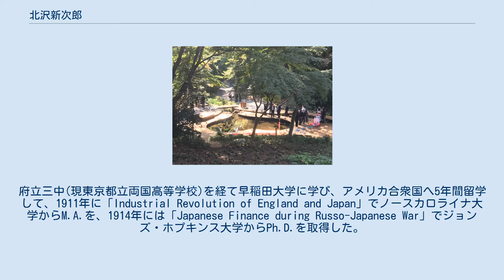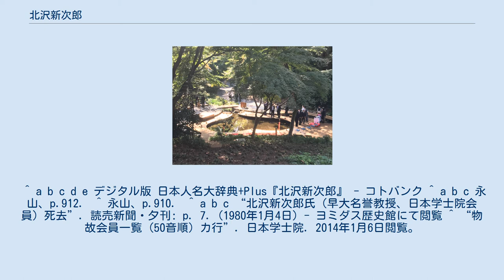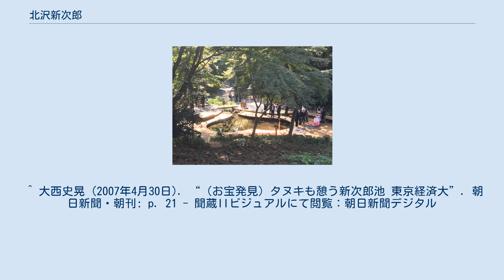北沢新次郎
北沢 新次郎（きたざわ しんじろう、1887年2月21日 - 1980年1月3日）は、日本の経済学者、社会運動家、早稲田大学名誉教授。
労働問題、社会政策を専門とし、東京経済大学学長なども務めた。
 東京出身。
府立三中(現東京都立両国高等学校)を経て早稲田大学に学び、アメリカ合衆国へ5年間留学して、1911年に「Industrial Revolution of England and Japan」でノースカロライナ大学からM.A.を、1914年には「Japanese Finance during Russo-Japanese War」でジョンズ・ホプキンス大学からPh.D.を取得した。
1915年に商学部講師として教職に就き、1916年には教授となって、「工業経済」、「社会政策」といった科目を担当しながら、実質的に労働問題についての研究教育を行なうとともに、1919年には早稲田大学の学生を中心とした学生運動団体であった建設者同盟の顧問となった。
1930年には、「産業組織論」を主論文として、早稲田大学から商学博士を取得した。
1938年から1945年には、商学部長を務めた。
 戦後は、1947年に中央労働委員会委員となり、その会長代理も務め、1949年10月5日には日本学士院会員に選定された。
1951年には公正取引委員会委員や郵政審議会会長も務めた。
また、1957年から1967年にかけて、東京経済大学学長を務めた。
 北沢は1980年1月3日に東京で死去し、告別式は17日に早稲田大学大隈講堂で執り行われた。
 北沢の名を残す「新次郎池」。
2020年撮影。
 2003年に東京の名湧水57選のひとつに選ばれた、東京経済大学国分寺校地内にある「新次郎池」は、北沢の名にちなんで命名されたものとされる。
 ^ a b c d e デジタル版 日本人名大辞典+Plus『北沢新次郎』 - コトバンク ^ a b c 永山、p.912． ^ 永山、p.910． ^ a b c “北沢新次郎氏（早大名誉教授、日本学士院会員）死去”. 読売新聞・夕刊: p. 7. (1980年1月4日) - ヨミダス歴史館にて閲覧 ^ “物故会員一覧 (50音順) カ行”. 日本学士院. 2014年1月6日閲覧。
 ^ “北沢新次郎氏（早大名誉教授、日本学士院会員）の告別式”. 読売新聞・朝刊: p. 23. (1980年1月10日) - ヨミダス歴史館にて閲覧 ^ “新次郎池【都名湧水】”. 国分寺市 (2009年3月6日). 2014年1月6日閲覧。
 ^ 大西史晃 (2007年4月30日). “（お宝発見）タヌキも憩う新次郎池 東京経済大”. 朝日新聞・朝刊: p. 21 - 聞蔵IIビジュアルにて閲覧：朝日新聞デジタル